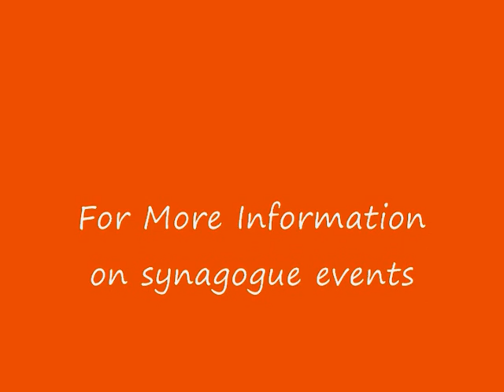Take Time for Torah: 5 Minutes with Rabbi Gaber Naso 2011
Weekly torah portion and Dvar Torah